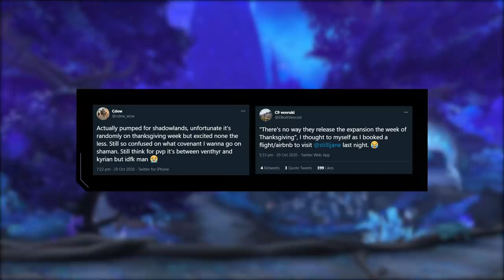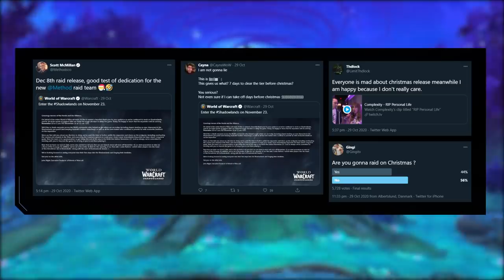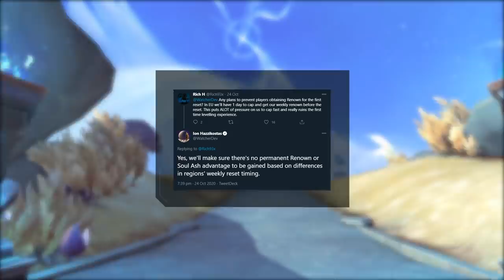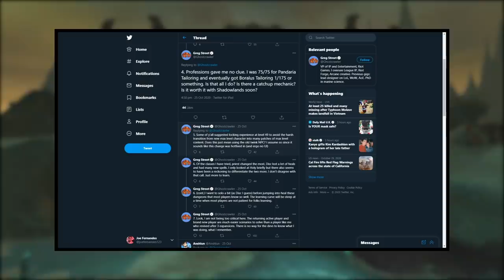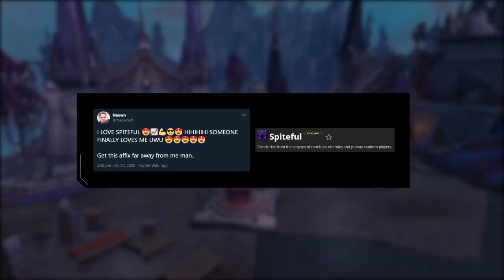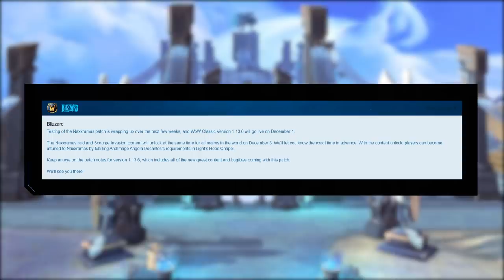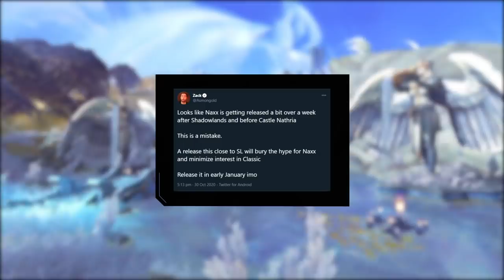Shadowlands Season 1 Date, PvP Trinket Buff, M+ Affix Changes, Naxx Release Date + MORE!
0:00 - Intro
0:21 - Shadowlands release date
3:19 - Ion on renown in Shadowlands
3:50 - Ghostcrawler on pre-patch leveling
5:26 - Beta changes
10:33 - Bursting affix nerfed
11:39 - Naxx release date

Concepts: world of warcraft,wow,shadowlands,wow guide,wow pvp,world of warcraft gameplay,wow shadowlands,asmongold,bellulargaming,asmongold tv,bellular,madseasonshow,taliesin and evitel,bellular news,wow arena,wow pvp guide,xaryu,dalaran gaming,esfand,savix,wowhead,asmongold reacts,hirumaredx,wow news,shadowlands wow news,shadowlands pre-patch,wow pvp news,9.0,beta,ptr,pve trinkets,conduit,conduits,soulbind,legendary,class changes,tbc beta,wow classic,naxx,shadowlands release date,shadowlands season 1,sinful gladiator